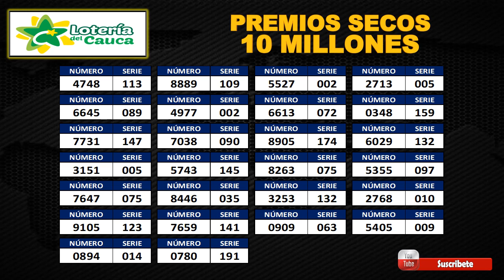Resultados PREMIO MAYOR y PREMIOS SECOS Lotería del CAUCA, CAUCA Sábado 01 de Mayo 2021 😱🚨💰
Resultados de las loterías y chance de hoy sábado 01 de mayo.
Resultados del chance sábado 01 de mayo de 2021
Resultados de hoy Lotería de Boyacá
Baloto revancha
Baloto
Paisita día
Paisita noche
Paisita 3
CHONTICO DIA
Dorado tarde
Dorado noche
Chontico día
Chontico noche
Pijao de oro
CHONTICO DIA
Cafeterito noche
Astro Sol
Astro Luna
El Samán
Loterías colombianas
Suerte
Numerologia
Números ganadores
Números
Adivina números
Que juega
Que jugo
Números fuertes
Números calientes
Gana
Gane
Culona día
Culona noche
Astro día
Astro sol
Chontico día
Chontico noche
CHONTICO DIA,
Chance dorado
Dorado tarde
Paisita 1
Paisita 2
Paisita día
Paisita noche
Sinuano hoy
Sinuano ayer
Motilón día
Motilón noche
El Samán
El Samán de la suerte
Pijao
El Pijao
El Pijao de oro
Samán
Sinuano día,
Sinuano noche
Fantástica día
Fantástica noche
Caribeña día
Caribeña noche
CHONTICO DIA
Antioqueñita 2
Antioqueñita día
Números ganadores del chance de la noche
Números ganadores del chance del día
Números ganadores de los chances del sábado
Chances del día Sábado 01 de Mayo de 2021
Sorteo del día 01 de mayo
Resultados súper astro 01 de mayo
Astro Sol 01 de mayo 2021
Súper Astro 01 de mayo
Astro Sábado 01 de Mayo
Resultados del astro luna 01 de mayo del 2021
Resultados del astro sol Sábado 01 de Mayo de 2021
Resultado de Astro Sol Sábado 01 de Mayo de 2021
Resultado de Astro Luna Sábado 01 de Mayo de 2021
Números ganadores del chance Primero de Abril.
Numerología Colombia: shorturl.at/knMOT
BLOGGER:  shorturl.at/dgvPZ